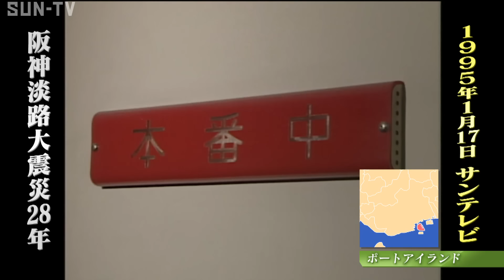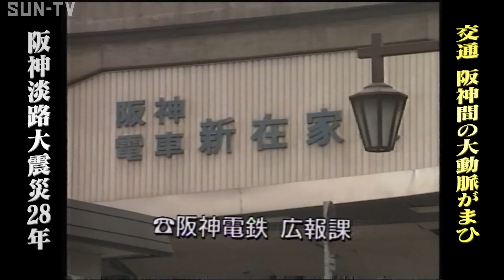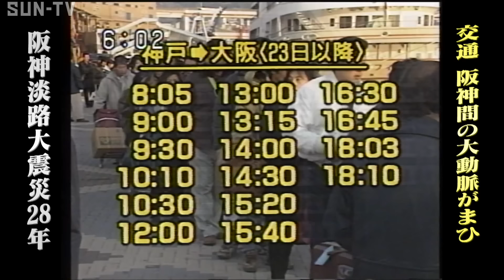阪神淡路大震災 被災局の記録～６日間 計１０６時間２９分 サンテレビの震災特別報道番組の映像から～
６４３４人が亡くなった阪神淡路大震災から１月１７日で丸２８年を迎えました。被災地神戸にあるサンテレビが記録した阪神淡路大震災の映像です。震災を経験し、精神的なストレスを感じる方は視聴をお控えください。一方で、阪神淡路大震災の記憶がない方や震災を知らないという方はぜひご覧いただき、次の災害に備えていただけたらと思います。

【１９９５年１月１７日（火）午前５時４６分地震発生】
【写真１：阪神淡路大震災】
震災３日前：１月１４日（土）
大学入試センター試験の映像（神戸大学）
「おはようございます！受験生の皆さん頑張ってください！」

震災２日前：１月１５日（日）
成人式の映像（神戸・ポートアイランド）

震災前日：１月１６日（月）
神戸空港反対署名運動の映像（神戸・三宮）
「来年度から着工が予定されております」

【写真２：倒壊した阪神高速道路】
震源地は淡路島北部で地震の規模を示すマグニチュードは７．３。阪神地域や淡路島の一部で震度７を観測する都市直下型地震が発生しました。

【ポートアイランドのサンテレビは？　中はぐちゃぐちゃ　神戸大橋が通行止めに】
【写真３：１９９５年１月１７日サンテレビ本社】
カメラマンリポート
「午前７時２０分です。サンテレビ社内の映像です。藤村アナウンサーが現状を知ろうと電話までたどり着こうとしています」

当時神戸・ポートアイランドに本社があったサンテレビは、放送機器が壊れましたが、放送局の心臓部分と言われるマスターが耐震補強で生き残っていました。

技術局員（電話）
「一応なんとか放送できそうなんです」
【地震から約２時間半後　ようやく特別放送をスタートできたが…】
【写真４：藤村徹アナウンサー】
「ここで地震に関するニュースをお伝えします。ご承知のとおり、けさ６時前、淡路島付近を中心に強い地震がありました」

神戸の情報カメラも故障。しばらくは電話取材や会社にたどり着いた社員に被災状況を聞くことしかできませんでしたが、次第に現場の映像が届き始めます。

【写真５：三宮の明治生命ビル】
「これは三宮周辺の生の映像をご覧いただいています。三宮周辺の生の映像です。これが三宮のセンター街の映像です。ご覧のように天井が釣り下がっているという映像があります。神戸市内各所で大変な被害が起きています。さきほど撮影しました神戸市内各所、三宮を中心にした映像です。明治生命。明生ビルですね。4階か5階部分で押しつぶされた格好になっています」

【生き埋め多数という情報　警察・消防だけでは対応できない】
【写真６：神戸市内の倒壊家屋】
古い木造家屋の倒壊が目立ち、約２５万棟の住宅が全壊または半壊しました。関連死を含めて死者は６４３４人。地震によって亡くなった５４８８人のうち８割が圧死や窒息死でした。芦屋の自宅が全壊したサンテレビ記者から生き埋めや死者が多数という深刻な電話リポートが伝えられます。

家が全壊した記者　芦屋警察署の様子を電話リポート
「家屋の中から声が聞こえるとか家族の方が救助を頼むとの声がある。警察と消防が一緒に行っているんですけども、うちも助けに来てくれと言っておられる。対応ができないような状態ですね」

【中から声がする　その場所に火が迫る】
【写真７：神戸市長田区】
警察・消防だけではなく、住民たちが救助活動に加わりますが、その現場には火の手が迫っていました。

カメラマン
「午前１１時５５分現在の長田区です。長田区は空襲を受けた後のような火災で、立っているマンションから１８０度どこを見渡しても火災が起こっています」

震災では、２９３件の火災が発生し、約８４万平方メートルが焼けました。神戸市で焼失した６９６５棟のうち７割（４７５９棟）が長田区でした。

【人命救助が先か？火を消すのが先か？】
【写真８：火災現場を離れる判断をする消防士（神戸市長田区）】
消防は選択を迫られ、優先度を決めて行動するしかありませんでした。

消防士「ここらもう民家ないやろう。もう防火水槽の水がなくなってね。民家ないから民家のあるところに行こう」

【写真９：バケツリレー（神戸市須磨区）】
延焼を防ごうと各地で住民たちによるバケツリレーが行われました。消防が到着するまで警察官と住民が消火器だけで立ち向かっていました

【病院も被災　救助を求める立場に】
【写真１０：患者が救出される様子（西市民病院）】
神戸市長田区の西市民病院では病院の一部が倒壊し、市民の命を守る病院が救助を求める立場になりました。

カメラマン
「これもレスキュー隊員の話なんですが、進入方法を今確認していると、ベランダづたいに入る方法と新館から旧館につながっている部分、ひしゃげているんですが、そこをはってレスキュー隊員の方が入っていくと」

【写真１１：中央市民病院（神戸・ポートアイランド）】
医療機関は野戦病院と化しました。

【駐在カメラマンがいたからこそ記録できた震源地淡路島の当日の映像】
【写真１２：旧北淡町（淡路市）で男性が救出される】
淡路島駐在のカメラマンが船で神戸に向かい、取材テープを届けにきました。

カメラマン
「2階の家が上からつぶされたような感じになって。1階の家でほとんど生き埋めになっていると。この家も2階部分で1階になっているわけですね。その下に生き埋めになっているわけです。顔、手だけが出ていましてね」

【淡路島の強みは消防団など地域コミュニティーの力だった】
【写真：追加　淡路市（旧一宮町）】
誰がどの部屋で寝ているかまで把握しているほど近所付き合いが深い地域だったため、淡路市では昼過ぎには、生き埋めになっていた人が全員発見されました。

【各地で火災　地震からしばらくしてから通電火災も】
【写真１３：神戸市長田区御蔵通】
「今カメラが火災現場に寄っていっていますが、御蔵通の５丁目から６丁目にかけての映像です。現場は電線が焼け焦げ、焼けただれて垂れ下がっております。放水作業、消火作業が懸命に続けられております」

夜になっても神戸のまちは燃え続け、鎮火まで２日かかりました。

【発災２日目　１８日朝　ライフラインが止まった被災地に全国から応援】
【写真１４：届いた救援物資】
けさの三宮周辺の模様です。ご覧のように暖をとっていらっしゃいます。激しい揺れから１夜明けました。【余震】随分揺れますね。

電気・ガス・水道のライフラインが止まった被災地。時間が経つごとに全国から救援物資や応援が駆け付けました。

【写真１５：全国からの応援】
「こちらの画面後ろの方にですね。救助工作車が映っていると思うんですが、こちらにありますのが大津、湖南、甲賀。和歌山県だとか、兵庫県淡路島の三原。三宮に集合して神戸市消防局の指示を受けて各地へと展開しています」

【水や食料を求めて　各地で大行列】
【写真１６：水を求めて並ぶ人（神戸・ポートアイランド）】
ドアが閉まったスーパーの前で並ぶ住人
「まだ（店は）開かない？」
「2階に行ってみよう」
「まだ開くか分からない」

物資を運んだトラックが店の前に到着
住民「すみません、これ売り出すんですか？」
住民「これ売り出すんですか？無料ですか？」
トラックの運転手「いや分かりません」

（住民インタビュー）
「うちも４時間か５時間並んだんですけども、多分無理でしょうというので諦めて帰ってきました。今並んでいるのは水らしいですね。給水車が来るということで」

【被害報道を取りやめて生活情報にシフト　サンテレビの決断】
【写真１７：サンテレビが届けた生活情報】
電気、ガス、水道など、サンテレビの特別番組は、被害報道から被災者のための生活情報にシフトしました。

【写真１８：JR西日本の被害】
ＪＲ西日本広報担当
「現在運転されていない区間にJR神戸線が甲子園口から西明石間。これは数カ月単位で復旧の時間をいただかないといかんだろうと」

【写真１９：阪神電車の被害】
阪神電車広報担当
「甲子園、元町間、武庫川線の全線が不通ということで、現在そのような状態です。青木から元町まで損傷具合が大変ひどい状態ですので、どのようになるか分かりませんけど、３カ月以上かかるだろうと」

【写真２０：阪急電鉄の被害】
阪急電鉄広報担当
「ただいまは阪急電鉄の神戸線は梅田と西宮北口間だけで運転しています。できるところからとにかく営業をしていこうと」

JR、阪急、阪神などがストップ。バスや船で神戸と大阪との往来を余儀なくされました。

【写真２１：神戸と大阪を結ぶ船の情報】
「あすのための大切な情報を皆さんにお送りしております。ゆっくりとお伝えします。始発が神戸発です。神戸から大阪の天保山に向かうルートですが、８：０５分始発です」

これらの映像は、サンテレビの当時の取材映像や、番組・CMをカットして行った６日間計１０６時間２９分の震災特別報道番組の一部です。阪神淡路大震災から丸２８年。私たちは次の災害に備える必要があります。【２０２３年１月１７日放送】

地震発生から28年となる2023年1月17日に特別番組を放送、YouTubeでも同時生配信します。

●午前5時30分からは「1.17のつどい」の模様を、神戸市中央区・東遊園地から生中継します。

●午後5時からは、犠牲者を追悼するとともに、記憶・教訓を継承する取り組みの重要性を考えます。